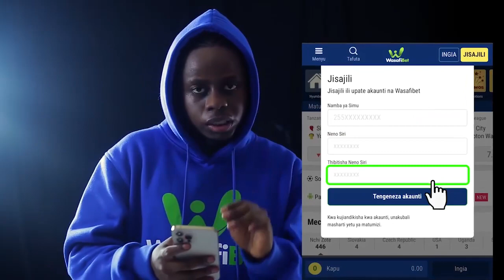UWOYA ATEKETEZA MIL 90 kwenye BIRTHDAY Yake, ARISTOTE Afunguka - "MBUZI 30, Kachukua KIDIMBWI YOTE"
MDAU wa mitandao, Aristote, ambaye ni rafiki wa karibu wa muigizaji Irene Uwoya, amefunguka kwamba mrembo huyo ameteketeza Mil 90 kwenye hafla ya kusheherekea siku yake ya kuzaliwa.